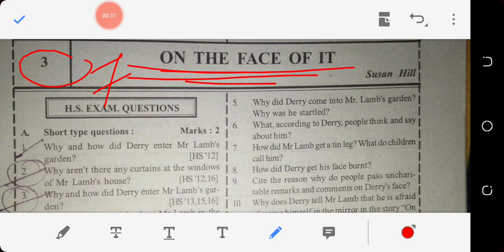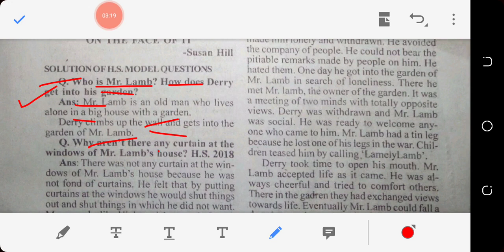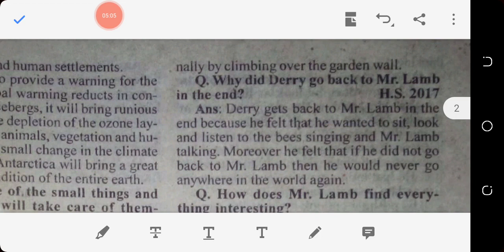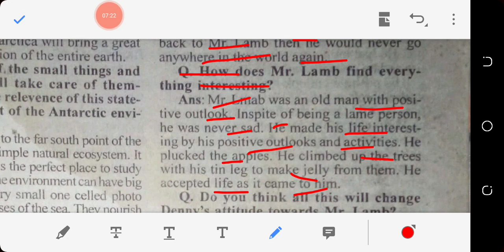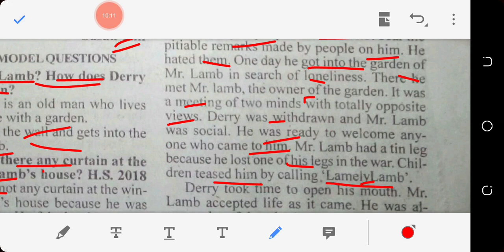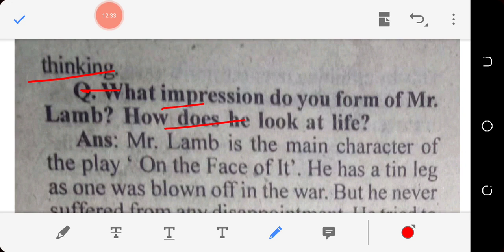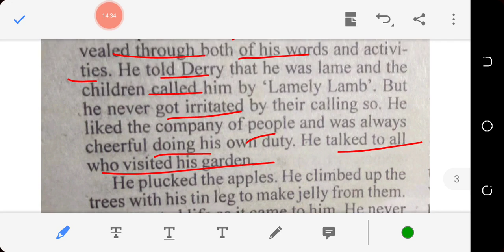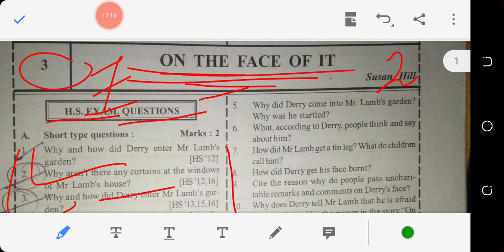English (Vistas) Lesson 3 (On The Face of It) 100% Common Questions For HS Final Exam 2021